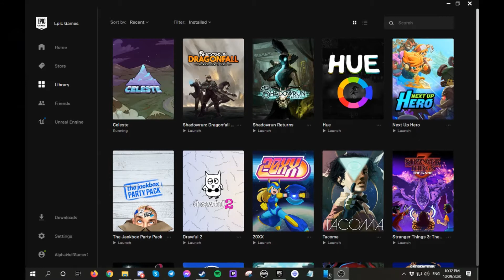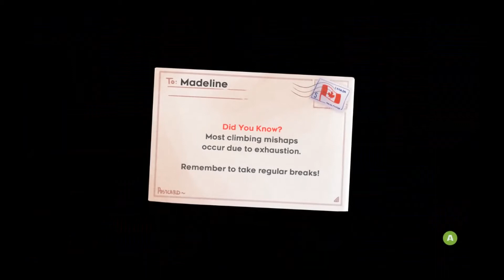Celeste “these red bubbles aren't much easier to deal with lol“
this is a weird place. is it all in her head or is it real? that's the mystery to this game isn't it lol

Location details
Name Mirror Temple

links to all my stuff is below

credit for intro and ending video not anything else on it goes to